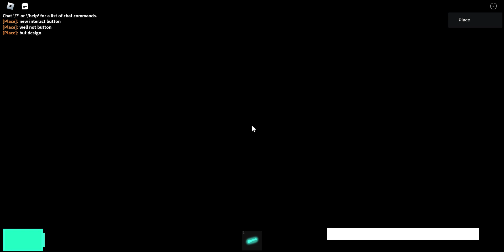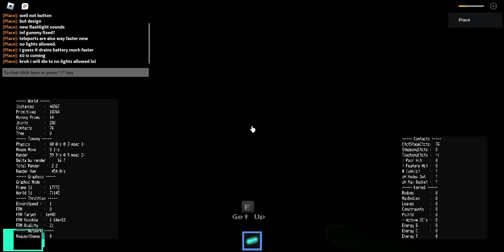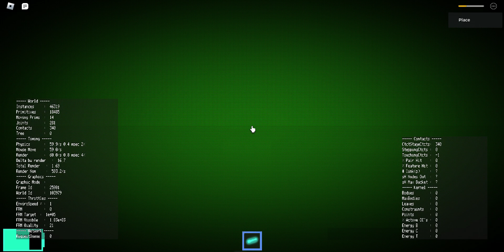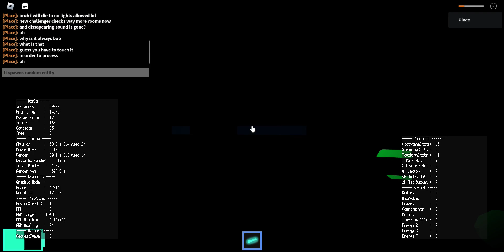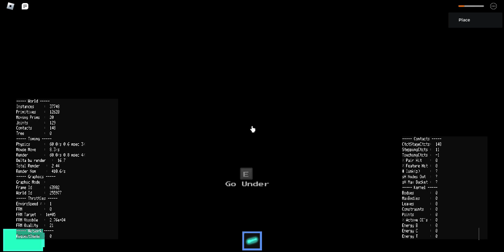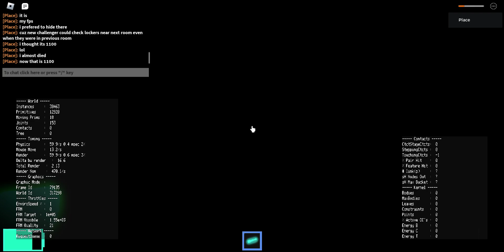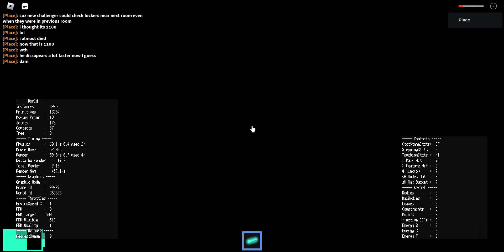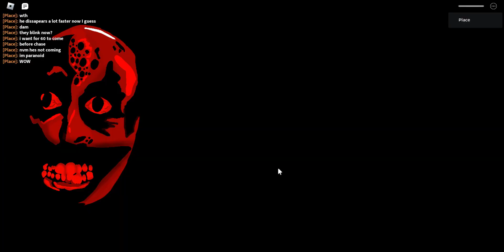Checking out the new update | Rooms: Fixed Remastered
Update yey